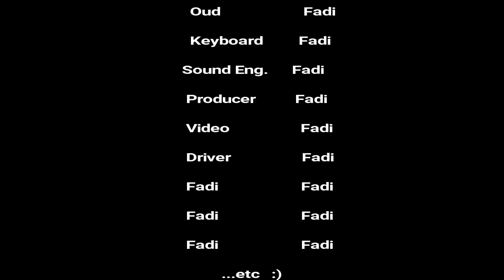Wailo (Rashed Al Majed)_Cover Fadi and Dana - ويلو _راشد الماجد